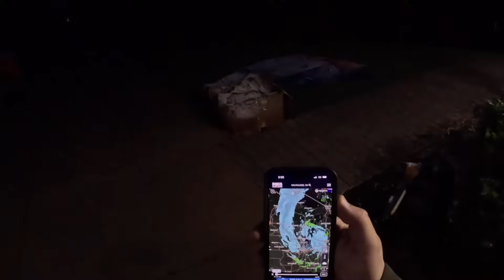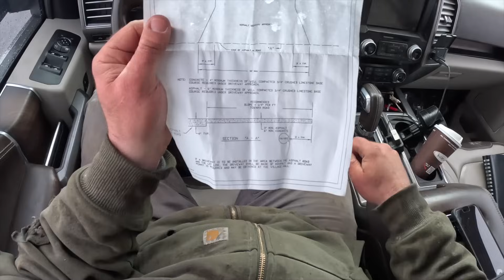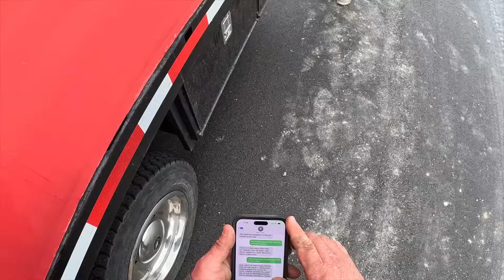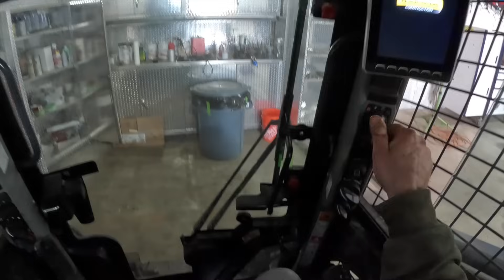Snow, wind, cold, miserable! Still glad to be BACK!!! Concrete soon!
Join the crew as we kick off  the 2023 Victory concrete season. It was cold, snowy, windy, and just no fun to be outside but I was VERY glad just to be able to get started. Winters are long here in Wisconsin but we will soon be in mid season form.  We have a new truck driver who seems like he will be a good fit as well. Enjoy